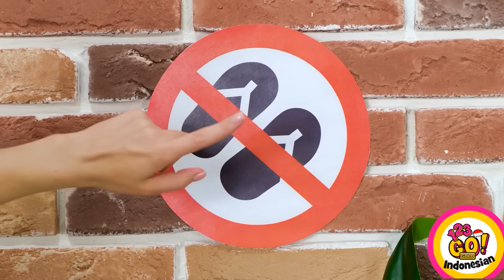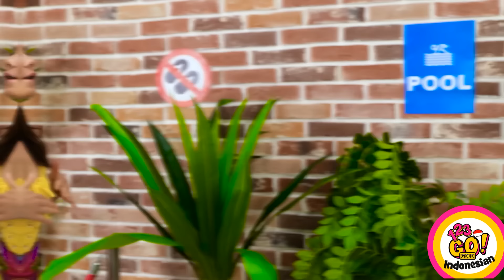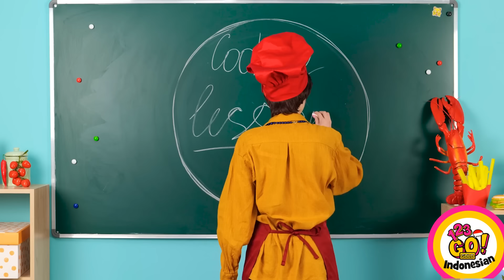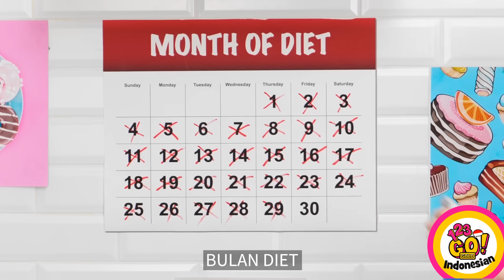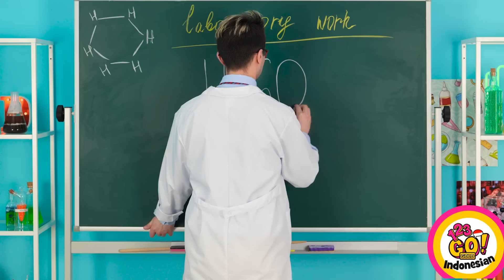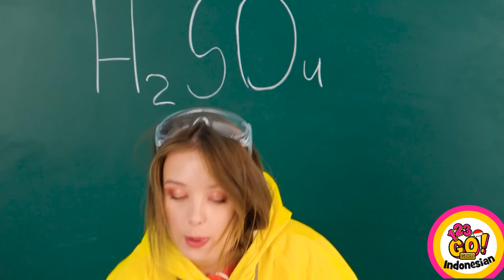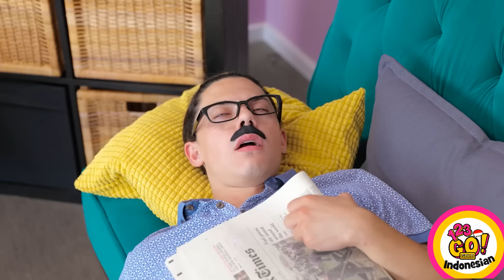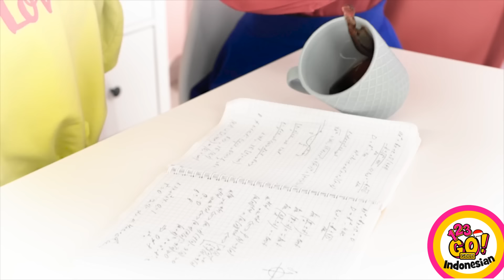KERAJINAN PULPEN 3D VS LEM TEMBAK | CARA ANEH MEMBUAT PERHIASAN DIY! Kiat DIY Lucu oleh 123 GO! GOLD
Kiat-kiat ini akan membuatmu terinspirasi untuk menambahkan sedikit gemerlap dan kemewahan pada pakaianmu 🙂
Bagian mana favoritmu?
Beritahu kami di kolom komentar di bawah.